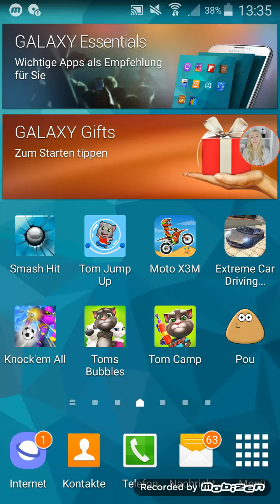Talking Tom Camp 1